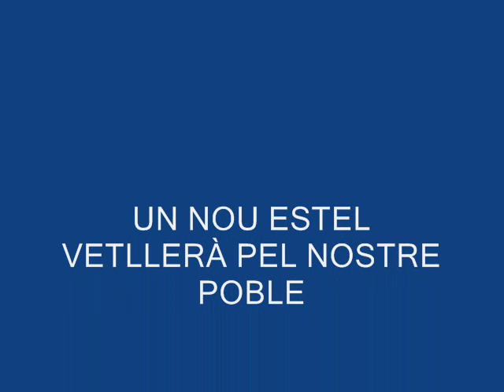MURIEL CASALS - LA VALL DEL RIU VERMELL